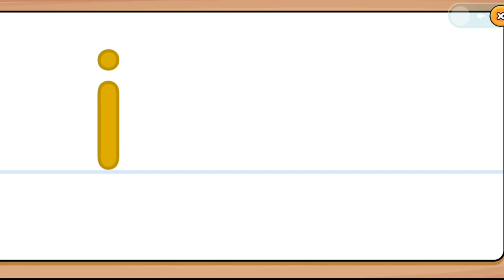ABC games for kids: I SAMSUNG,A3,A5,A6,A7,J2,J5,J7,S5,S7,S9,A10,A20,A30,A50,A70